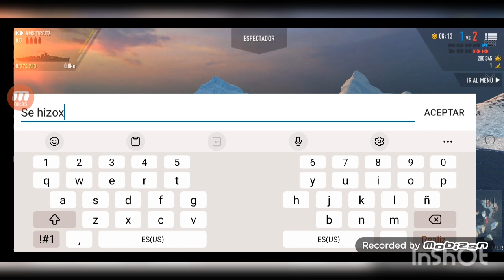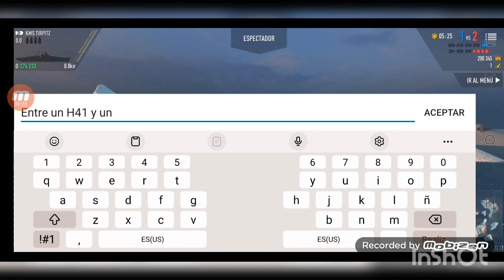[BATTLE OF WARSHIPS] 🇩🇪 Breve historia del acorazado TIRPITZ